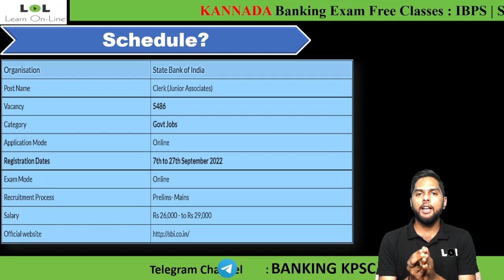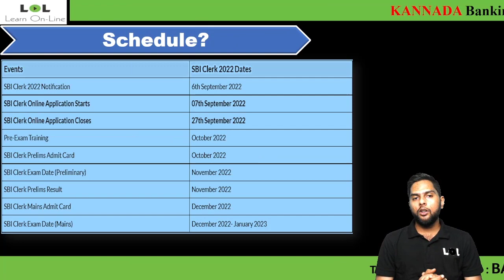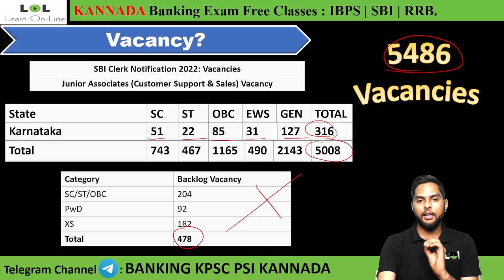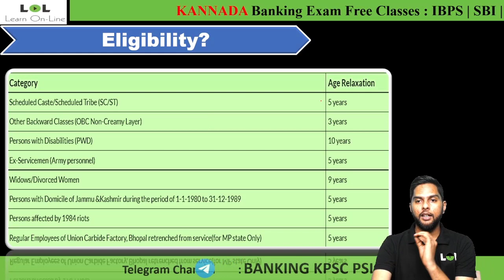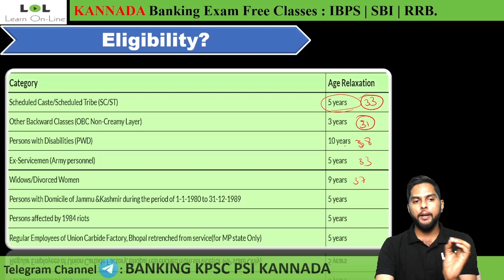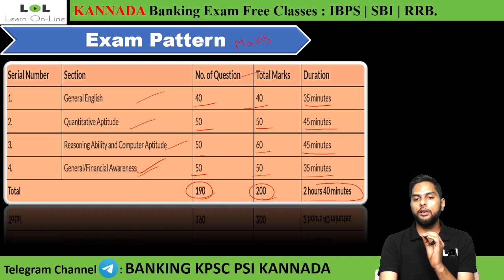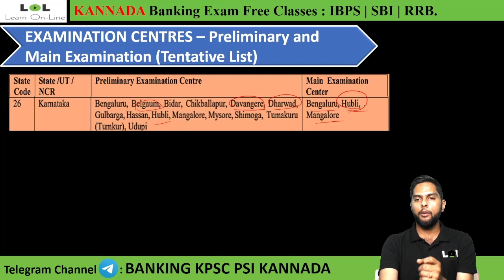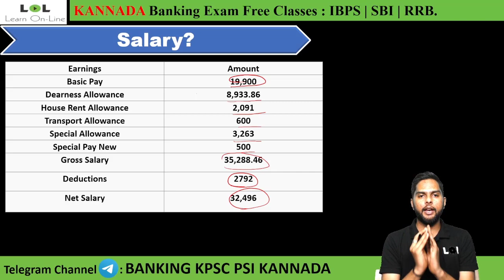SBI Clerk Notification 2022 by Vinayak Kaddipudi | LOL | Kannada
This video is on SBI Notification in Kannada for Competitive exams.

IBPS CLERK and PO
IBPS CALENDAR
online sbi banking
sbi banking
ibps clerk 2021
sbi po
ibps po
sbi clerk result 2021
ibps clerk
sbi clerk
banking exams
ibps rrb